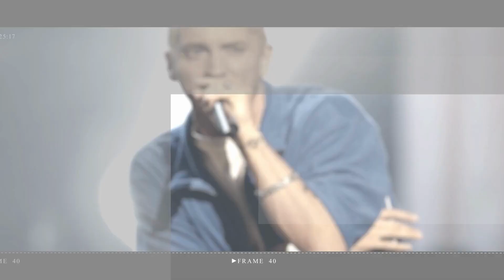Daniel Craig caught running red light on bicycle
Daniel Craig was recently reported to have violated traffic laws and riding through a red traffic light while out and about in London